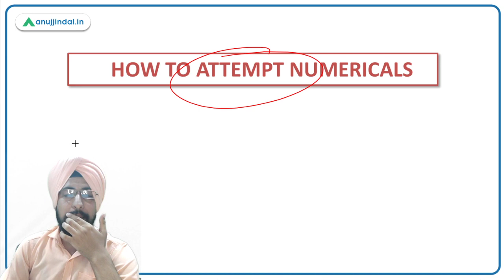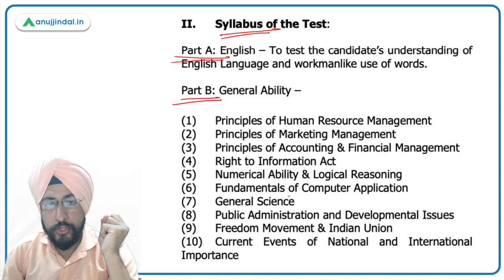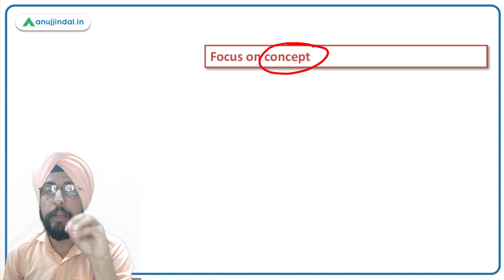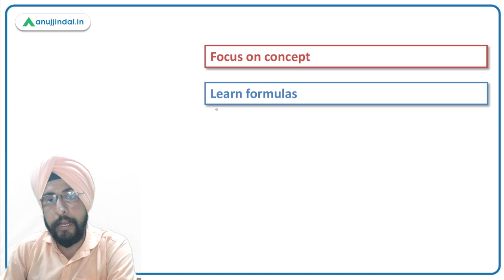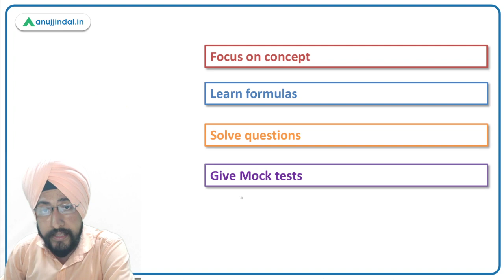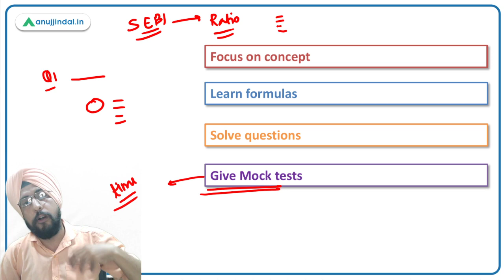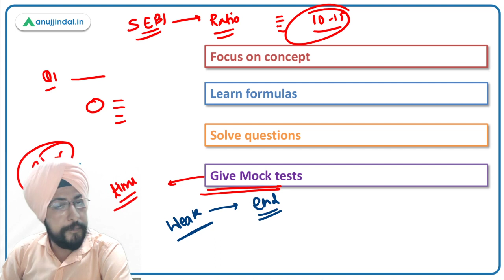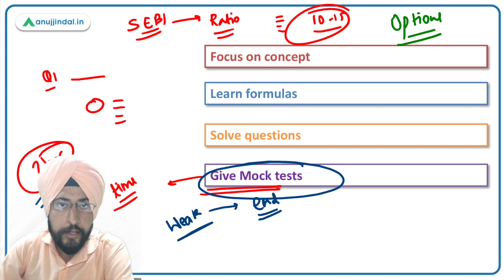How to Attempt Numericals in ESIC Deputy Director Exam 2022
The countdown for the ESIC DD exam 2022 has started and it is time to get a firm grip on every exam topic. While the syllabus is vast, yet there is time for revision, and when it comes to revision, one topic or an exam component that no aspirant can afford to skip is the exam-related Numericals.

In this session, I will be discussing the Numerical concepts that will deem you fit to solve such questions in the exam, which is scheduled to take place on 17th July 2022.

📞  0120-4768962